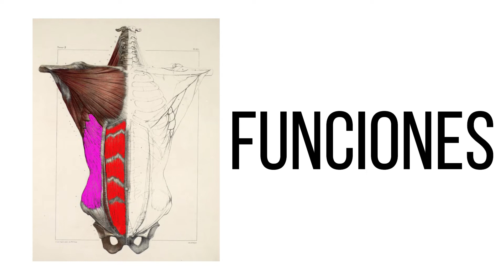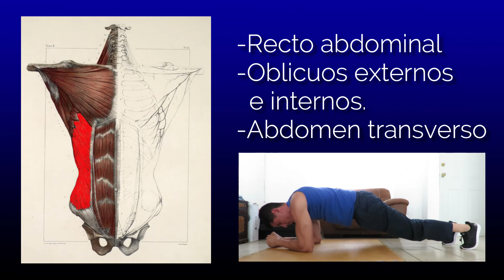Tutorial Plancha con Inclinación / Pike Plank / Rutina Abdomen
¿Por qué la Plancha con Inclinación (Pike Plank) es uno de los mejores ejercicios que puedes incluir en tu rutina general y de abdomen?

El recto abdominal y los oblicuos externos actúan de forma sinérgica para brindarnos 2 acciones muy importantes, primeramente la función dinámica de realizar la flexión anterior de la columna, como cuando realizamos una abdominal tradicional y en segundo la acción estabilizadora de mantener el tronco y la columna rectos a la par de una compresión visceral, en acciones relativamente sencillas como caminar o correr, hasta gestos más complejos como levantar grandes cargas en un press de hombro o un peso muerto. Por lo tanto desde el punto de vista funcional, es importante trabajar la musculatura abdominal no sólo flexionando el tronco una y otra vez, sino también desde contracciones isométricas ante diferentes cambios de posición, como es el caso de la plancha con inclinación.

Errores comunes:

1. Perder la tensión en el abdomen.
2. Realizar el movimiento sin control de la fase concéntrica y excéntrica.